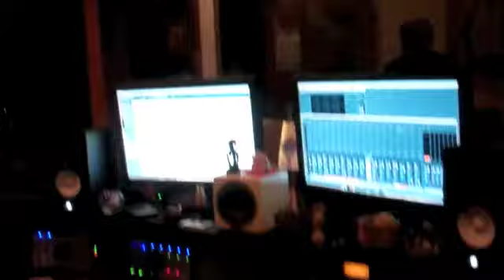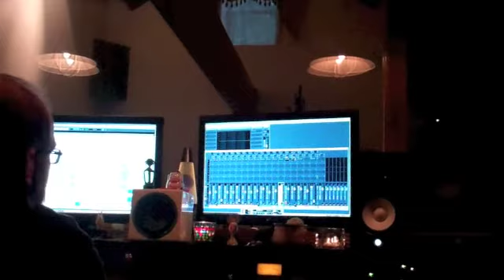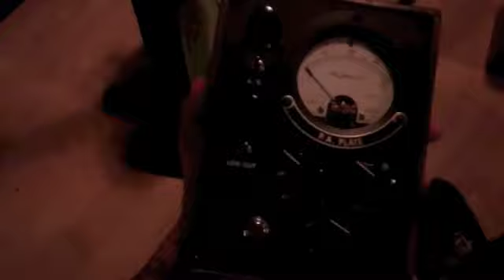El Beasto Recording the Record "Cosmic Dust Storm" part 12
Part 12 of studio updates as El Beasto records at SRG studio's in Hamilton, New Jersey